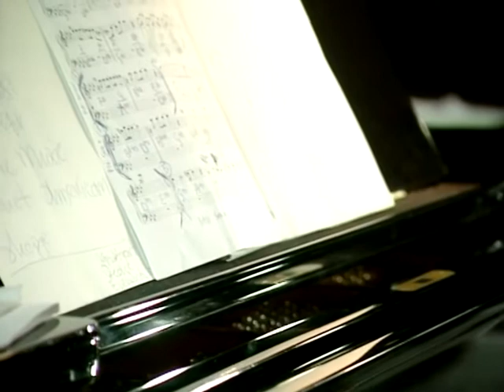Jasper van't Hof - New Bob (with Dave Friedman)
From the Munich Klaviersommer, 1998
Pianist Jasper van't Hof (piano) and Dave Friedman (vibraphone) performed their own compositions at the Night Club Bayerischer Hof

Jasper van't Hof - New Bob